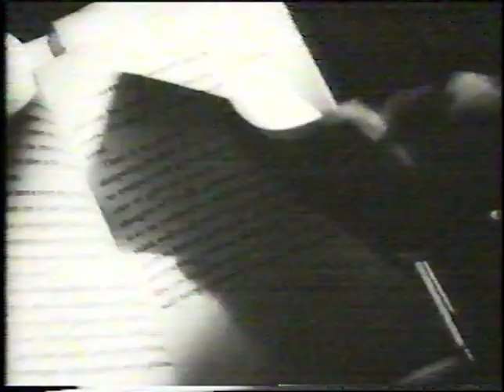Commercials - HBO - October 13, 1984 (VHS)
The very beginning is from Cinemax, which must have been on the tape.